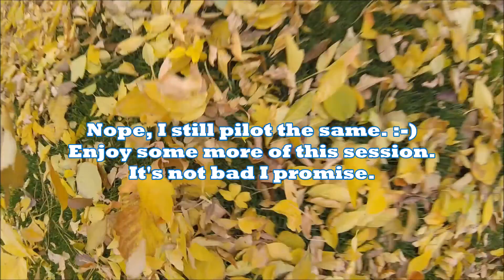Barnes Park - More KISS FC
I am doing some more testing of the KISS FC. Does it make me a better pilot? Watch and find out. Enjoy the wonderful fall colors.

Gear:
Quads

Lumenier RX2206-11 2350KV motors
TBS Bulletproof 25A ESCs running DShot 600
Matek PDB
Lumenier Lux V2 Flight Controller running Betaflight
RunCam Swift 2 with GoPro lens
TBS Unify Pro VTX
Spektrum Telemetry Diversity receiver
HQ 5x4.5x3 V3

LHI X210 Frame - (QAV-X clone)
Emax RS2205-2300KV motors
Lumemier BLHeli 30A ESCs
Matek PDB
Lumenier Lux V2 Flgiht Controller running Betaflight
Spektrum Race Quad Receiver
HQ 5x4.5x3 V3

Goggles:
Fat Shark Dominator HD2
Laforge diversity

Transmitter:
Spektrum DX9

HD Camera:
GoPro Hero Session 4
Lens Protector

If you like RC and Quadcopter stuff check out - BuggyBuilder58.